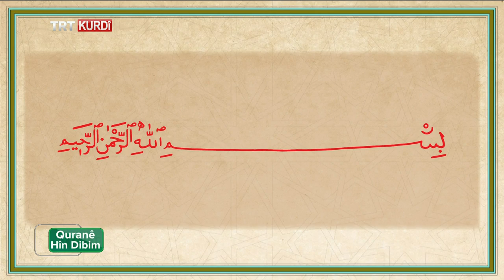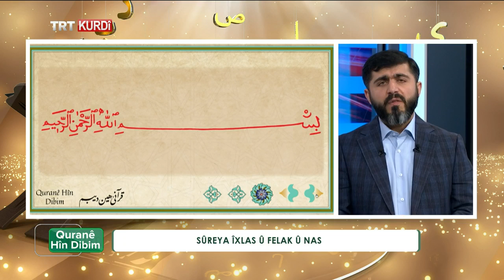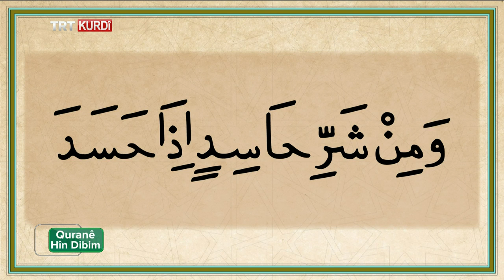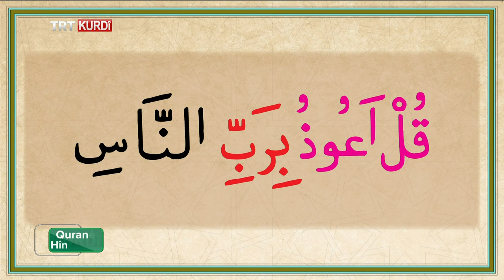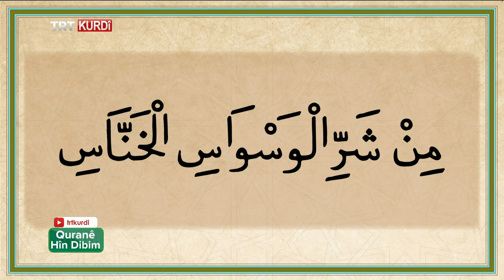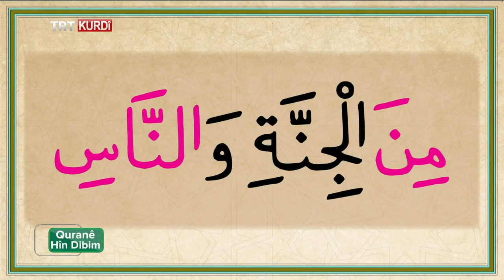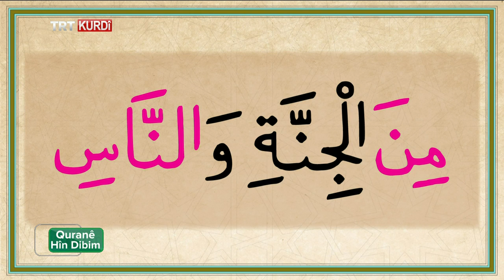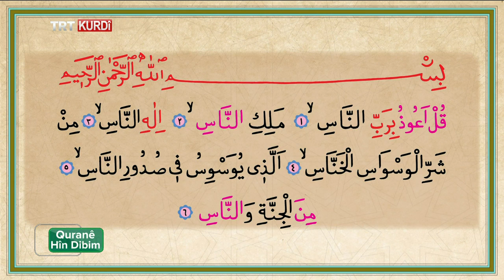QUR'ANÊ HÎN DIBIM (KURAN ÖĞRENİYORUM) BEŞA 29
Cenabê Pêxemberê me di hedîsekê xwe de dibêje :''Kesê herî qenc we e ku Qur'ana Pîroz hîn dibe û Qur'anê dide hînkirin''
Bernameya Quranê Hîn Dibim ''Kuran Öğreniyorum'' bi pêşkêşvaniya Akademîsyen Abdulmelik Yangın di Meha Remezanê de her roj di saet 12:00'an de li pêşberî we ye. Seyda di vê beşê de ''Sûreyên Îxlas, Felak û Nas'ê''  nîşan da.